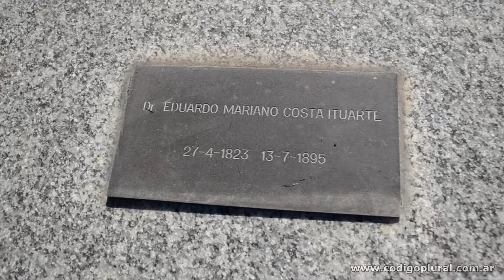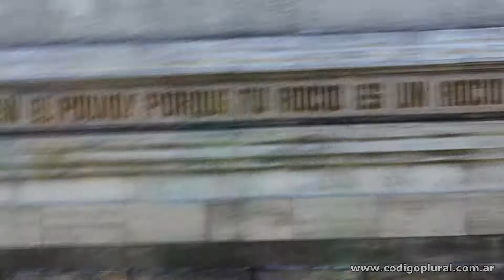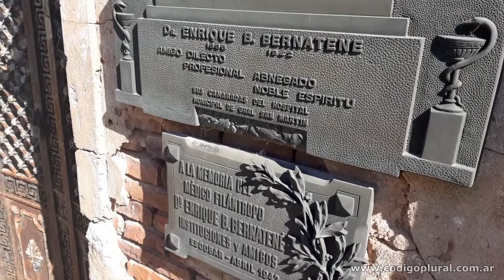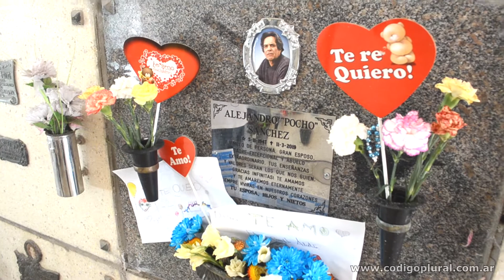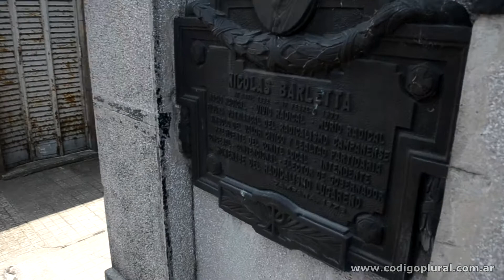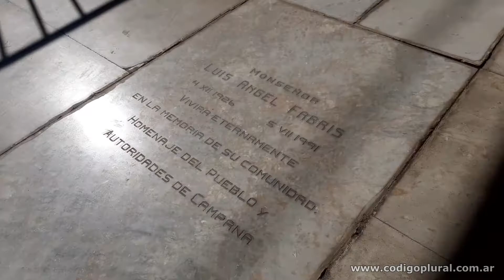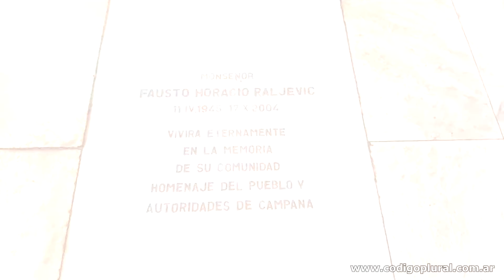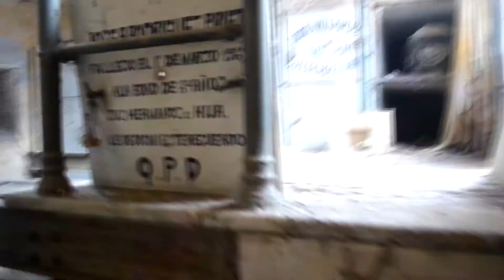La Necrópolis campanense - Episodio 4 (22/08/2020)